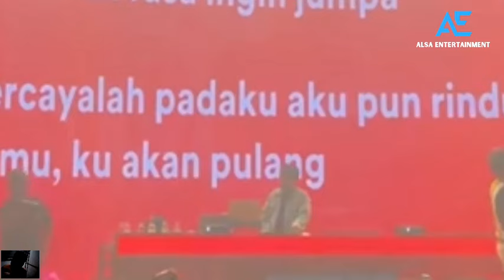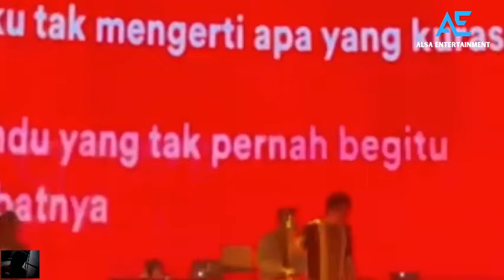Tatapan Tajam Sintya Marisca Saat El Rumi Nyanyi Lagu Rungkad Bikin Syifa Hadju Cemburu?